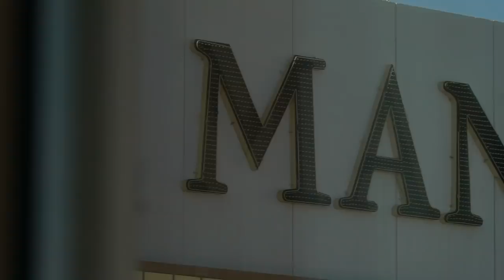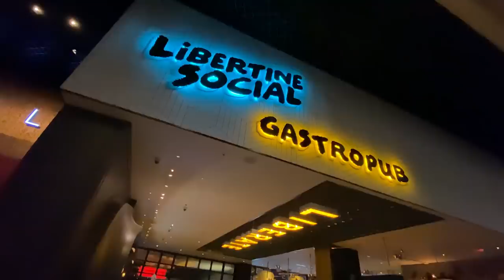This is the BEST room at MANDALAY BAY! (Horizon Suite Room Tour 🔥🙌🏻)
This is the best room at Mandalay Bay Hotel and Casino in Las Vegas! Step inside the Horizon Suite!

Seize the Beat - Well, This Is Interesting.